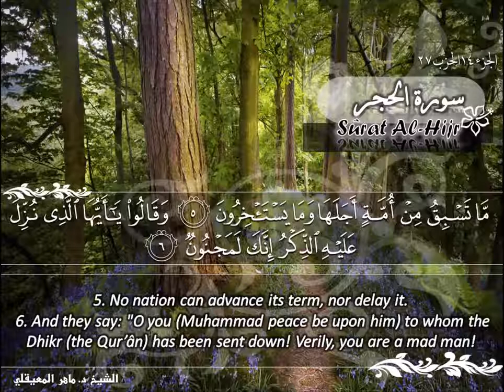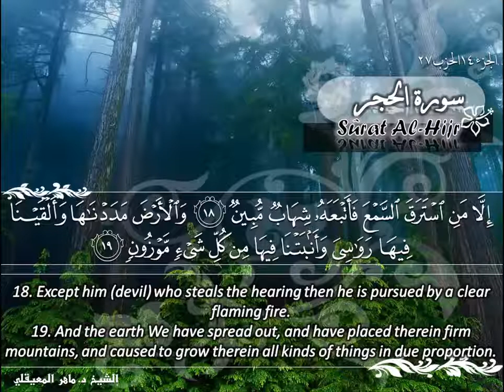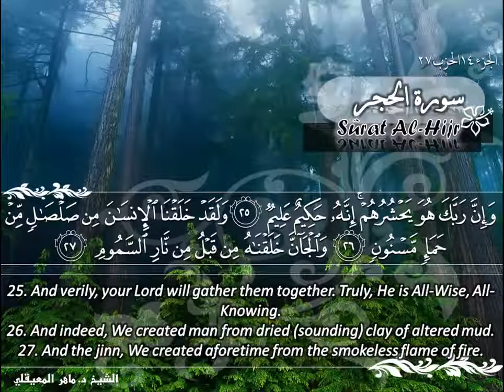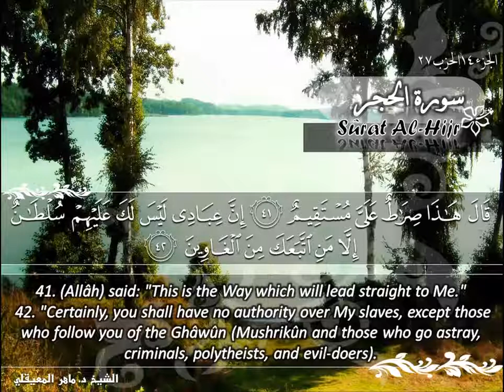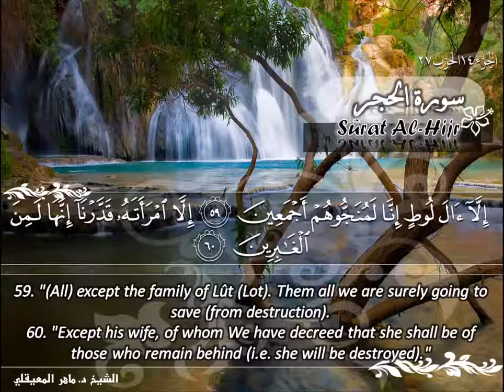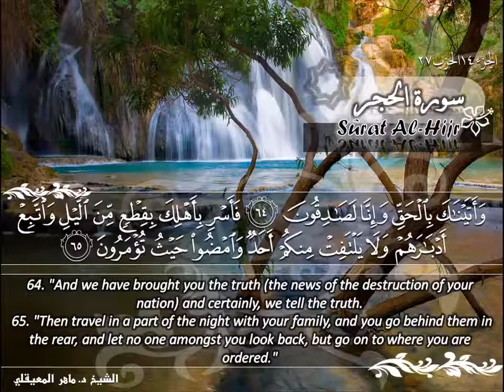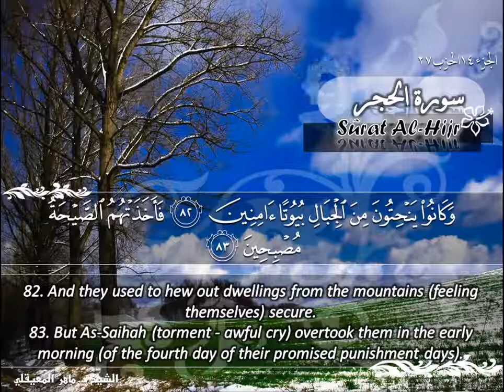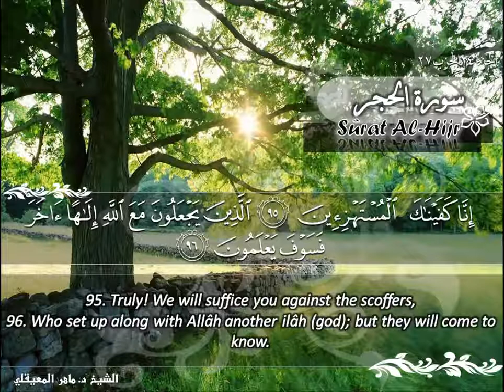سورة الحجر ماهر المعيقلي Listen to quran Surat Al Hijr Maher Al Muaiqly